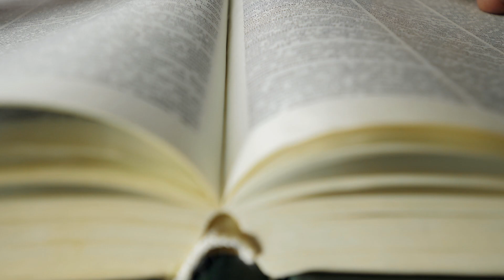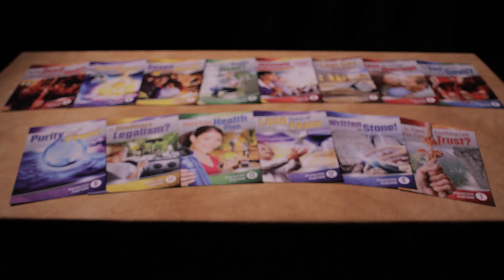AF Changed Lives - Nancy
Nancy's Testimony